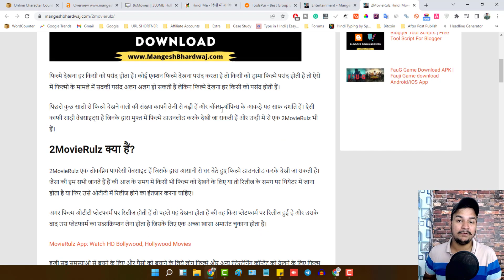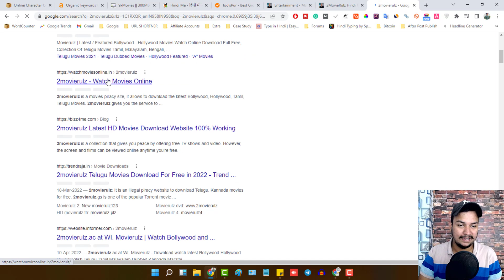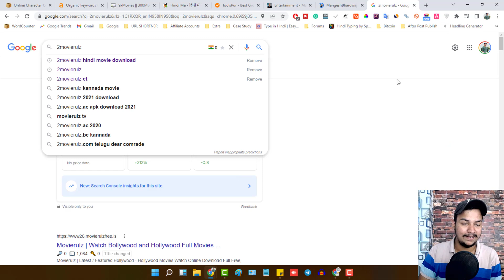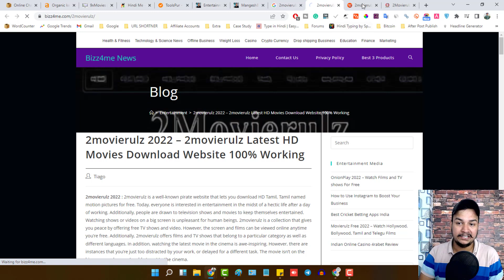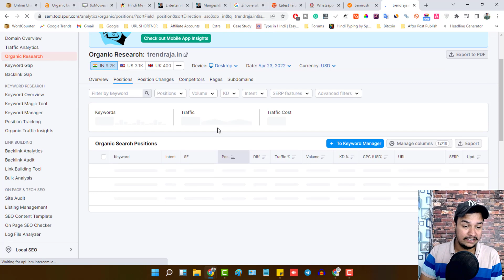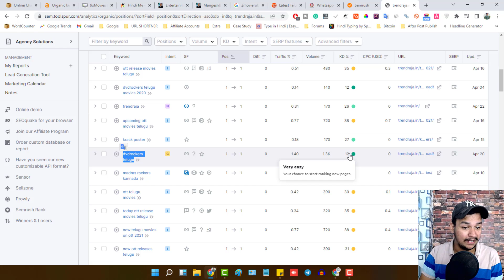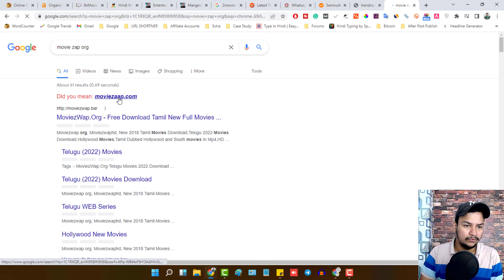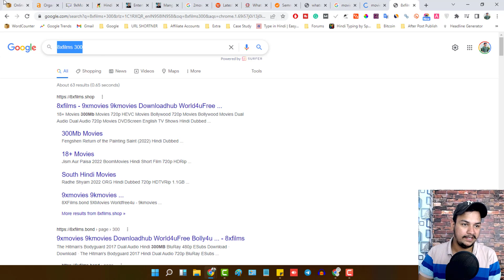Find Low Competition Keywords High Traffic 🔥 | High Volume Low Competition Keywords 🤑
This video will show you the low competition keywords list with high traffic. With these keywords, you will start getting traffic to your blog. Watch the complete video to know everything in detail.

My Gears

► My Mic
► My Laptop
► My Webcam
► My Mobile Phone
► Secondary Mobile
► My Tripod